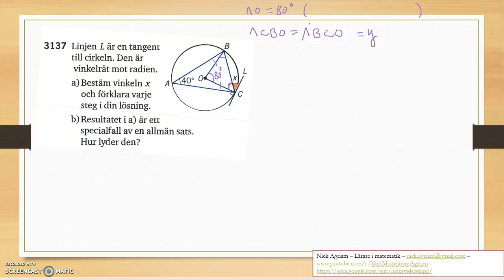Matematik 5000 Ma 2c Kapitel 3 Randvinklar och medelpunktsvinklar 3137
Matematik 5000 Ma 2c   Kapitel 3   Randvinklar och medelpunktsvinklar   3137        Besök gärna min google site för mer videos: